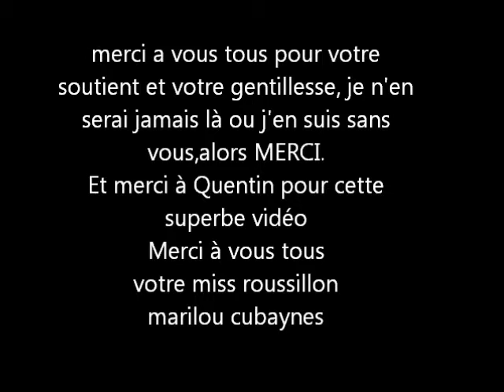marilou cubaynes Miss Roussillon 2012